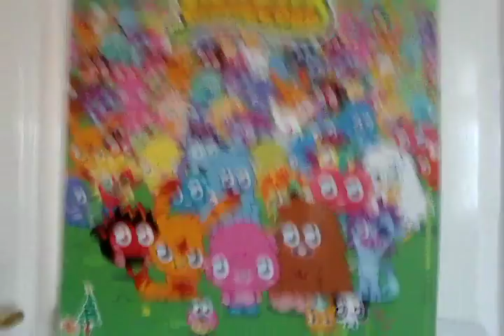Welcome to my Channel